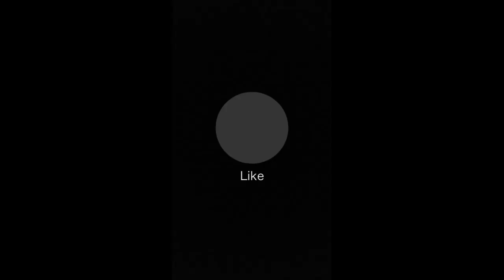Some photos I took of coco last week